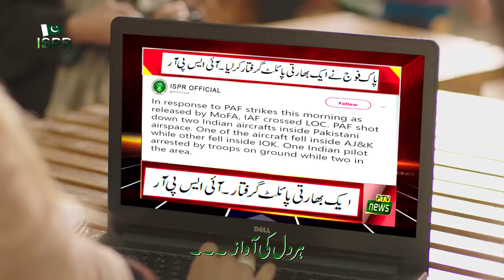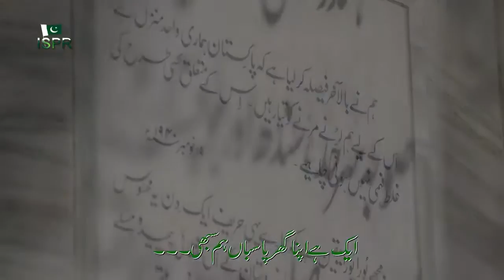Pakistan Zindabad 23 Mar 2019 Sahir Ali Bagga